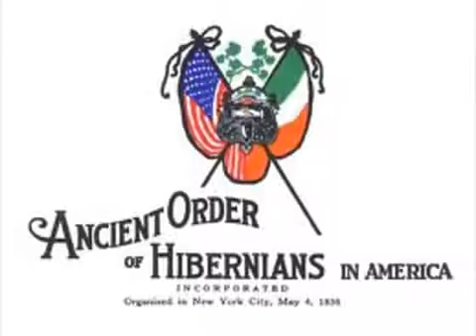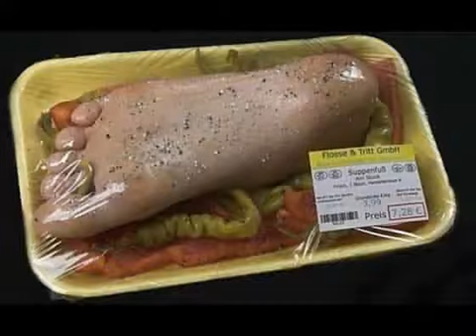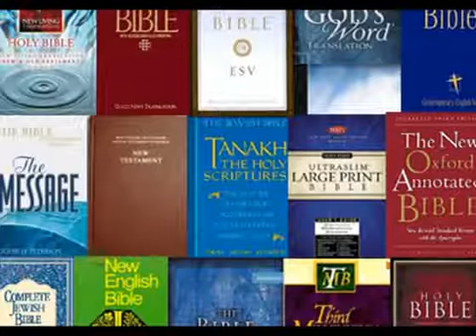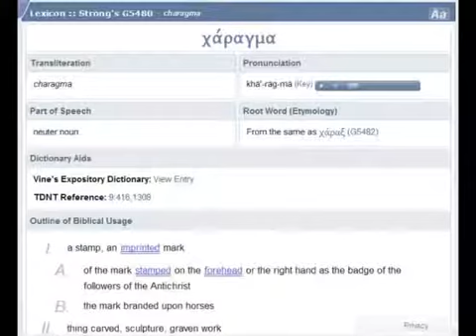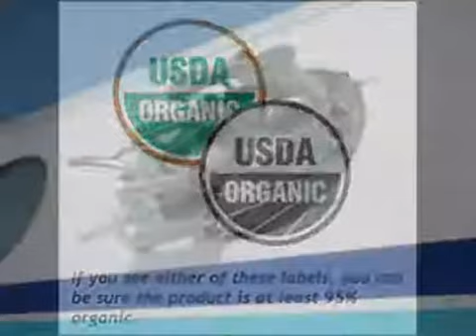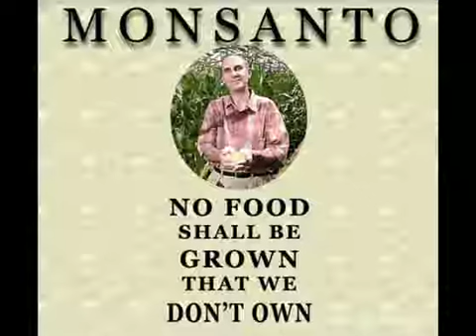PART 11. NEWS AND PROPHECIES 02-08-2014.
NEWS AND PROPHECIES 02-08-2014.